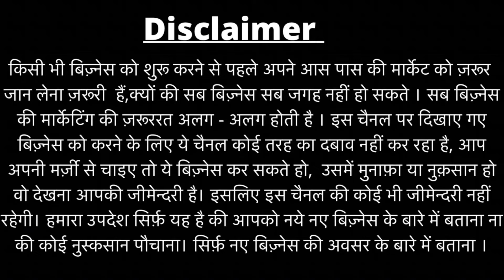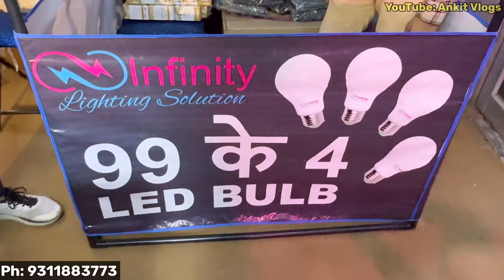₹3000 लगाओ लाखों कमाओ🔥 New Business idea🔥😍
INFINITY LIGHTS

E-21 JAWAHAR PARK GROUND FLOOR, LAXMI NAGAR, DELHI-110092